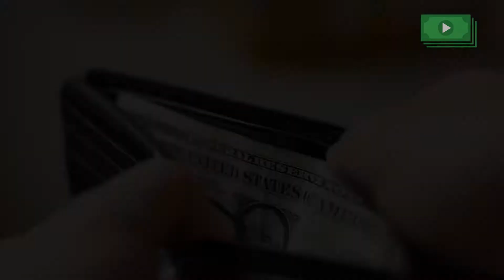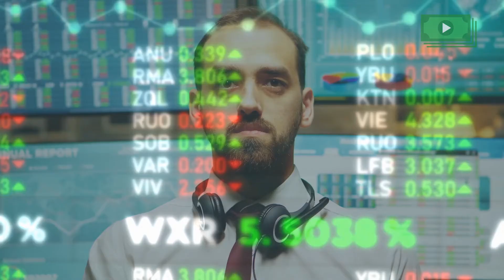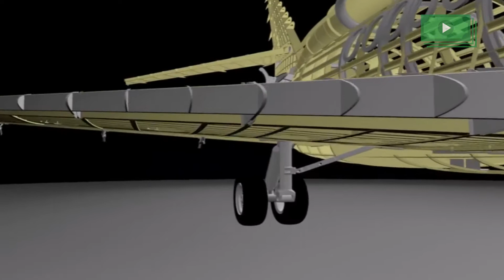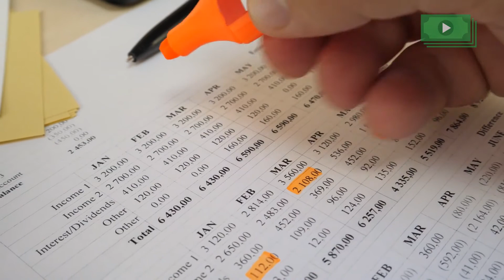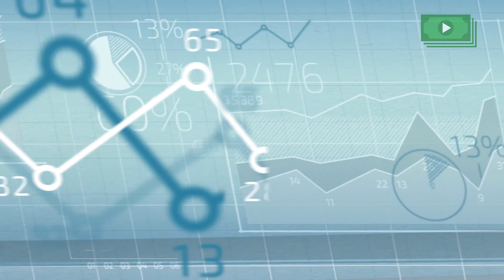The Real Cost Of Owning A Private Jet (in 2021)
The Real Cost Of Owning A Private Jet

Can you afford to go flying around the world in your very own
airplane? Private jet travel has long been a well-known symbol of luxury and
affluence. A quick scroll through anybody’s Instagram will reveal
dozens of selfies of billionaires and famous personalities boarding the
likes of a Gulfstream G650 or an Airbus ACJ320 off to some wonderful
location, But just how rich do you need to be to own your own set of wings?
There are a lot of misconceptions about the true cost of buying and
maintaining a private jet. So Whether you’re seriously considering buying one of these bad boys or just plain curious what the worlds richest are spending, stick around, because today we’re going to be down the REAL cost of owning a private jet.